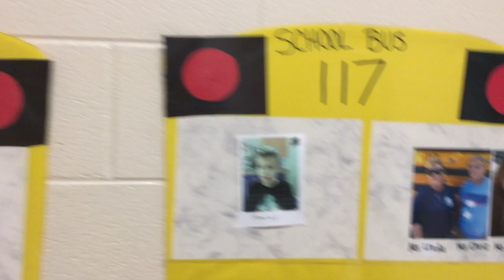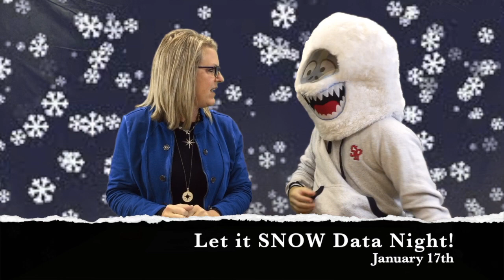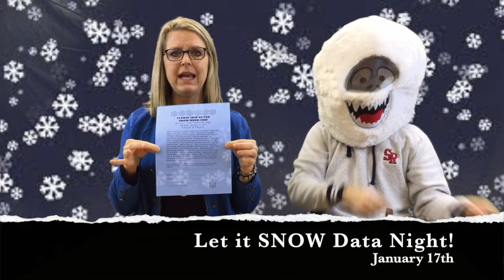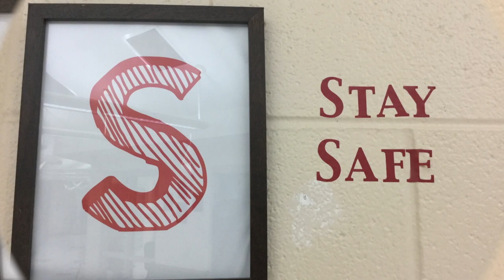The Morning Announcements - January 14, 2019